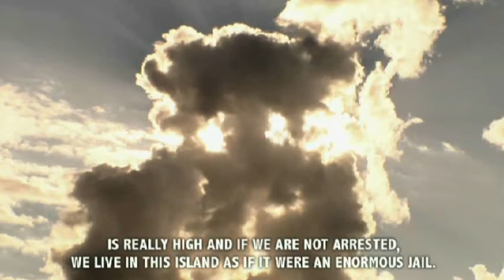Soy la otra Cuba, Pierantonio Maria Micciarelli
Lizandra Diaz de martinoticias.com conversa con el realizador Pierantonio Micciarelli sobre su documental "Soy la otra Cuba"